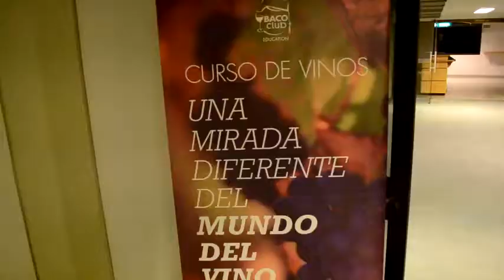Curso de vinos Baco Club: La cultura del vino y la degustación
Una mirada diferente del mundo del vino.
Un curso de 9 clases, cata de más de 50 etiquetas, viajes virtuales, videos temáticos, training intensivo de aromas.

Baco Club & Universidad Católica Argentina (UCA)​